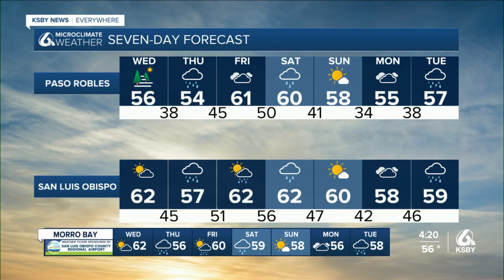A series of storms is set to hit the Central Coast